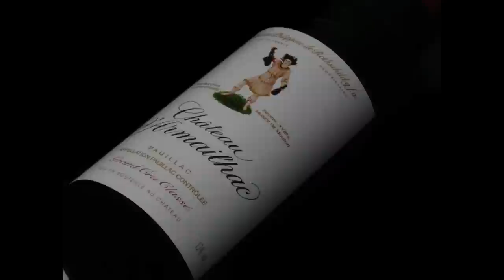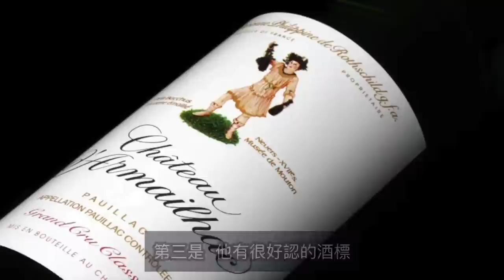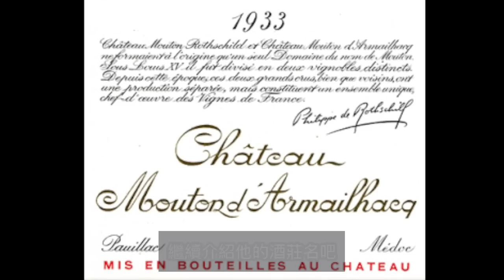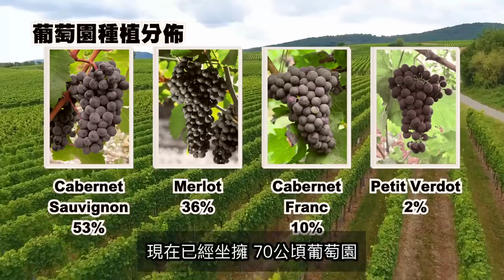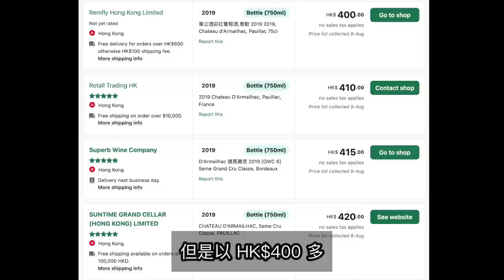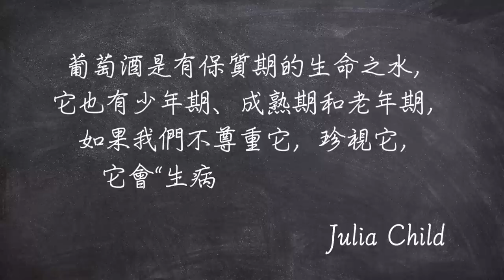【單人跳】出場率最高的波爾多酒 - 單公 Chateau d'Armailhac | 所有你不知道的事 | 酒神 Bacchus | 半座城堡 (粵語中字)【酒瓶故事】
出場率最高的波爾多酒 - 單公 Chateau d'Armailhac | 所有你不知道的事 | 酒神 Bacchus | 半座城堡 | Chateau Mouton 的姐妹酒莊 |

00:00 Intro
00:09 最受歡迎葡萄酒
01:25 酒標/酒莊名/歷史
04:16 葡萄園/釀酒工藝/價錢
05:28 購買指南
06:32 Giveaway 預告

酒莊介紹

達瑪雅克城堡（Chateau d'Armailhac）位於法國波爾多（Bordeaux）左岸波雅克（Pauillac）產區，緊鄰一級莊木桐酒莊（Chateau Mouton Rothschild）和拉菲古堡（Chateau Lafite Rothschild）。在波爾多1855分級（1855 Classification）中，擁有悠久輝煌歷史的達瑪雅克城堡被評為五級莊（Fifth Growth）。

達瑪雅克城堡的歷史可追溯至17世紀晚期，當時的多米尼加（Dominique）和吉揚·瑪雅克（Guilhem Armailhacq）兩兄弟在波雅克買下了一些土地。18世紀50年代左右，他們的後人在這片土地上開始種植葡萄樹，葡萄園面積達15-16公頃。經過幾十年的發展，酒莊的葡萄園面積已增至52公頃。酒莊致力於提升葡萄酒的品質，對釀酒技術做出了一系列調整。1831年，該酒莊的葡萄酒售價一度超過周邊名莊，1855年又被評為五級莊，這使他們的努力逐漸得到回報。

20世紀30年代，梅多克（Medoc）的酒莊籠罩在一戰及根瘤蚜蟲的陰影下。瑪雅克家族的女婿亞德里安•費朗伯爵（Comte Adrien de Ferrand）決定與外界投資商合作，創立了木桐達瑪雅克城堡股份有限公司（Societe Anonyme du Domaine de Mouton d'Armailhacq）。當時還年輕的菲利普·羅斯柴爾德男爵（Baron Philippe de Rothschild）就是該公司的一個小股東。1933年，菲利普男爵將公司收歸旗下，同時接管了酒莊的一切事宜。在菲利普男爵的指導下，酒莊的城堡和酒窖得以重新修整，葡萄樹被重新栽種，葡萄酒品質也重回五級莊水準。

酒莊曾先後更名為木桐菲利普男爵酒莊（Chateau Mouton Baron Philippe）和木桐菲利普女男爵酒莊（Chateau Mouton Baronne Philippe）。直到1989年，菲利普男爵的女兒菲利嬪女男爵（Baroness Philippine）才將“Chateau d'Armailhac”確立為酒莊的名字，即達瑪雅克城堡。

目前，酒莊的葡萄園分佈在波雅克的北部，面積約為70公頃，種有53%的赤霞珠（Cabernet Sauvignon）、34%的梅洛（Merlot）、11%的品麗珠（Cabernet Franc）以及2%的味而多（Petit Verdot）。園內葡萄藤的平均樹齡為46年，種植密度為10,000株/公頃。值得一提的是，園內約有20%的葡萄藤具有悠久的種植歷史，其歷史可追溯到1890年。此外，酒莊會根據土壤特點來決定每個地塊的最佳種植品種，例如，園內位於利萬蒂尼和羅貝里斯克高原（Plateau des Levantines et de L'Obelisque）的葡萄園土壤以沙礫土為主，適合種植赤霞珠和品麗珠。小比布蘭高原（Plateau de Petit Pibran）上的葡萄園土壤以黏土-石灰岩為基底，覆蓋著深層礫石，賦予了葡萄酒精細優雅的特色；而貝埃爾克羅普園（Le Croupe de Behere）以輕質沙礫土壤為主，土層有3米之深。

酒莊嚴格遵循梅多克的傳統方法對葡萄園進行管理，每個地塊都有專職栽培人員負責。他們會在技術團隊的監督下對葡萄藤蔓進行修建和捆綁，目的是引導新枝條向高處生長，進而避免機械作業對葡萄造成的損傷。此外，酒莊工作人員還會定期翻耕土壤，使土壤透氣，並且防止雜草的生長。酒莊十分注重葡萄的採收時間，採收前，實驗室每日都會監控葡萄的成熟度，同時檢測葡萄果實中的酸度、含糖量、顏色和單寧等指標，直到果實達到最佳成熟度時才進行人工採摘。

釀酒團隊會將不同地塊的不同葡萄品種分開釀造，釀造方法依據每個年份的不同特徵進行調整。葡萄經仔細篩选和去梗後，被放在不銹鋼罐中進行為期數週的發酵。發酵完畢後，酒液會被置入橡木桶中陳釀18個月，其中新桶的使用比例為25%。另外，酒莊每隔3個月就會進行一次攪桶，這一工序將持續至下膠前，下膠所使用的蛋清量也是由實驗室經過試驗後決定的。在整個釀酒過程中，酒窖負責人、釀酒師和實驗室團隊每天都會品嚐和分析各桶中的酒液，密切關注它們的變化與發展。

在菲利普羅斯柴爾德男爵集團（Baron Philippe de Rothchild Group）的精心管理下，達瑪雅克城堡出品的葡萄酒一如既往地保持其應有的品質。得天獨厚的風土加上精細的釀酒工藝，達瑪雅克城堡紅葡萄酒（Chateau d'Armailhac, Pauillac, France）品質出眾，贏得了眾多葡萄酒點評家的一致認可，以及葡萄酒愛好者們的喜愛。